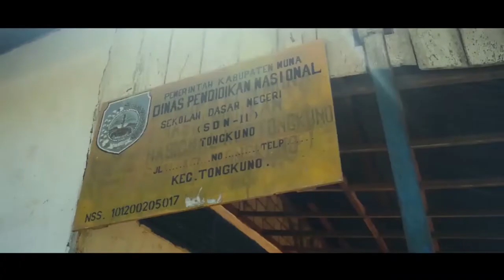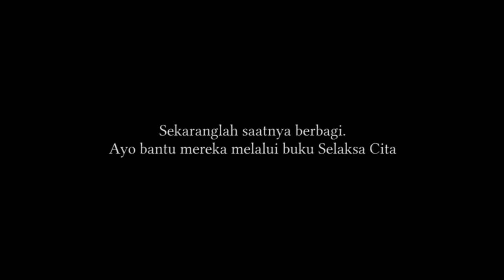Saatnya Berbagi - Bersama Siswa SD di Penjuru Negeri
Buku Selaksa Cita dibuat salah satunya bertujuan untuk memberikan manfaat berupa donasi kepada siswa di penjuru negeri, yaitu di Kabupaten Muna, Sulawesi Tenggara dan Kabupaten Nabire, Papua.

Segera dibuka pre order buku Selaksa Cita.